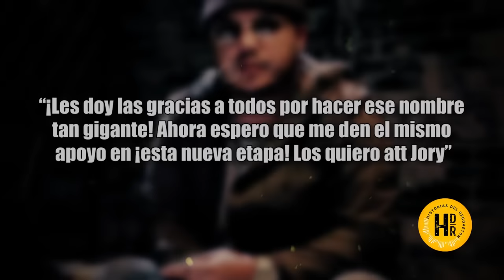¿QUE PASÓ CON NOVA Y JORY?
Se separaron hace un poco más de 10 años, formaron un dúo exitoso en el año 2007 y hasta llegaron a tener una serie propia. Pero en el 2012 decidieron tomar caminos separados luego de haberlo pensado mucho tiempo, y de haberse puesto de acuerdo muy rápidamente.
Algunas versiones instalaron que estaban peleados y que los celos entre ellos fueron consumiendo el fuego sagrado, pero la realidad es que decidieron iniciar sus etapas como solistas. Dos artistas que llegaron a cautivar al mismísimo Daddy Yankee. Fue el Big boss quien quiso incluirlos en la firma del Cartel Records.
Hoy en historias del reggaetón vamos a repasar: que pasó con la corta pero exitosa carrera del dúo Nova y Jory. Algunos de sus clásicos que marcaron tendencia en tiempos donde no existían las redes, y en qué andan hoy en día estas dos leyendas de la industria del género.
El principio de fin comenzó cuando en los estudios musicales cada uno grababa su parte, y se veían solamente en los shows. Para Jory eran como un matrimonio que habían cumplido un ciclo dónde el fuego de la pasión se había apagado, por eso mismo estos artistas decidieron darse un tiempo por aquel entonces.
De común acuerdo y en muy buenos términos, creyeron que la mejor manera sería que cada uno continúe su camino por separado, lo anunciaron públicamente y así fue como se separó el dúo Nova y Jory ¿Puede una historia de amigos casi hermanos terminar de esa manera? Acompáñame a ver este video para saber que pasó luego.